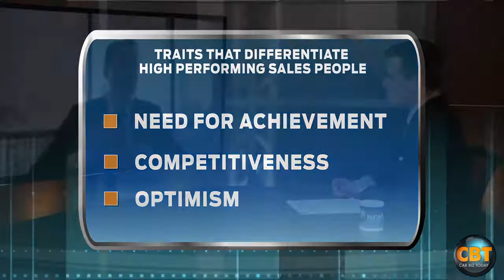Dr Chris Croner explains how to never hire a bad salesperson again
Hiring Better Auto Salespeople Dr. Christopher Croner, Principal of SalesDrive, LLC. talks with CBT News on how car dealerships can improve the quality of the salespeople they hire.